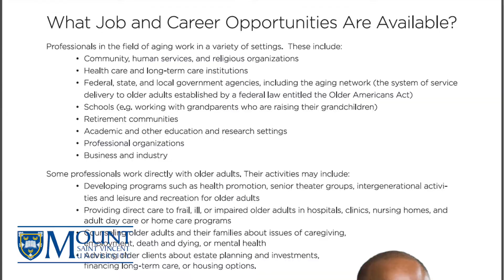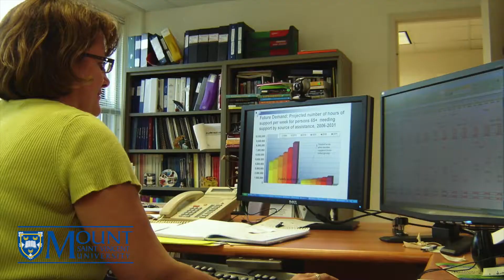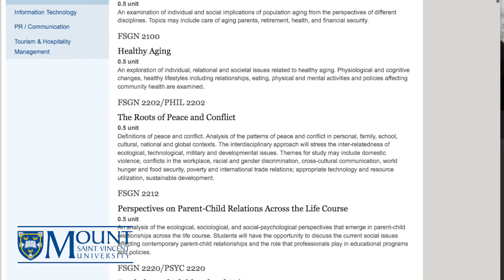Gerontology (Undergraduate) at the Mount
Learn more about the undergraduate Gerontology program at Mount Saint Vincent University in Halifax, Nova Scotia.